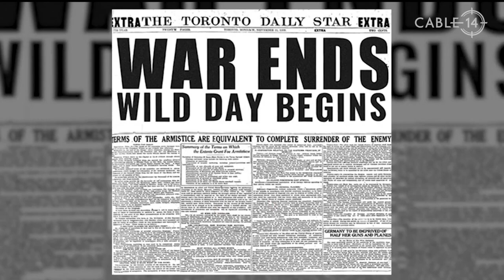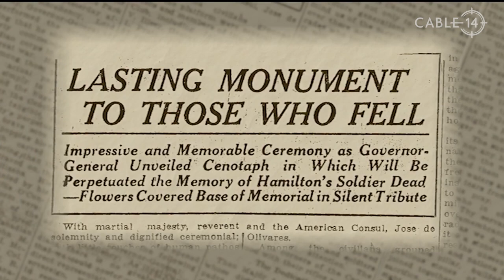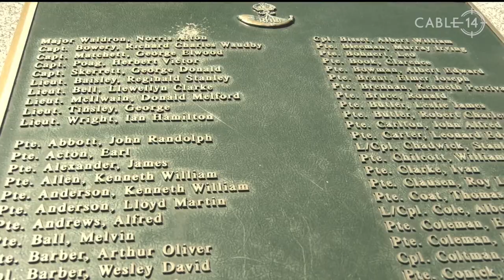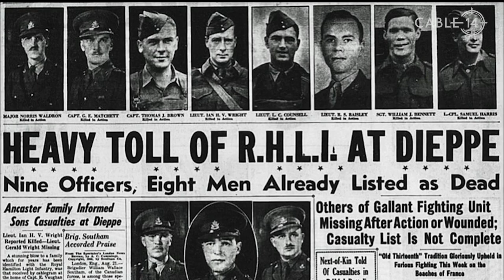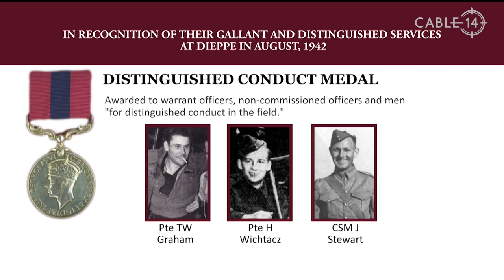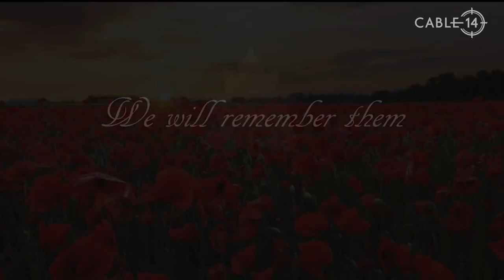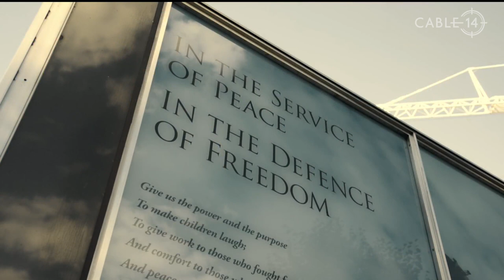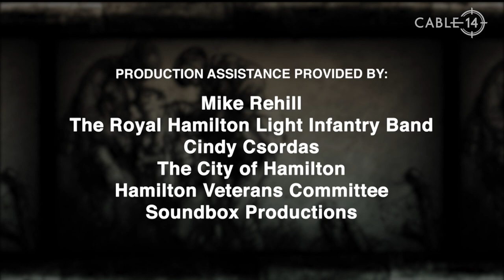2021 Remembrance Day Ceremonies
Join host Tim Fletcher for coverage of this year's Remembrance Day Ceremony carried live from Gore Park in Downtown Hamilton. Presented by the Hamilton Veterans Committee and the City of Hamilton.